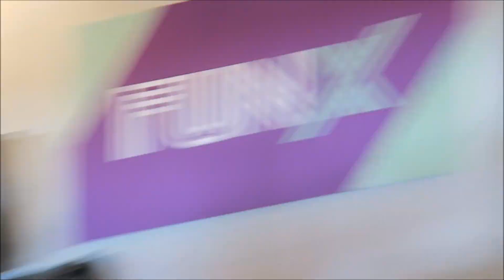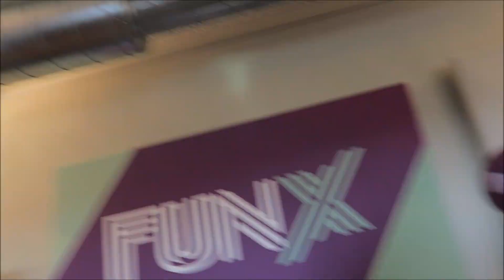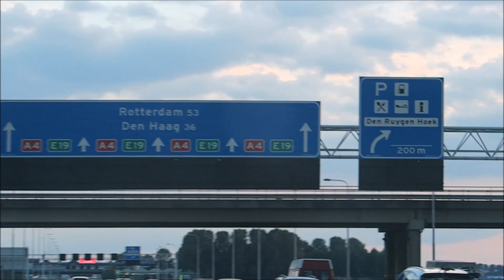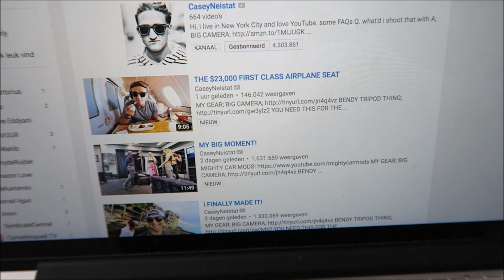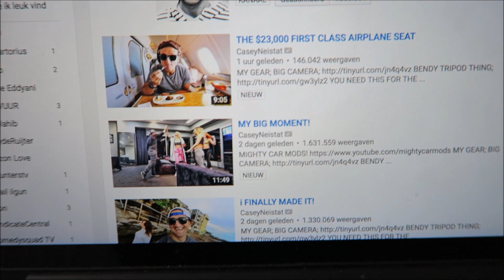MIJN IPHONE BEELDSCHERM IS KAPOT - YOUSTOUB VLOG - #397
Ik ben altijd heel onvoorzichtig met mijn Iphone maar dit keer heeft is het toch wel echt raak!

YOUSTOUB POWWW!